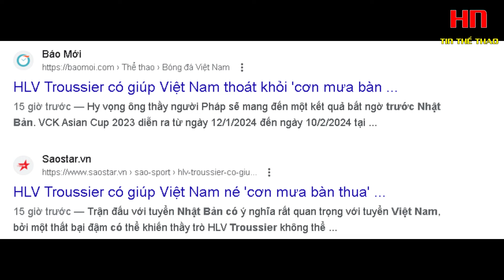NÓNG:BÁO HÀN QUỐC VÍ ÔNG PHILIPPE TROUSSIER LÀ HUYỀN THOẠI SIR ALEX CỦA VIỆT NAM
NÓNG:BÁO HÀN QUỐC VÍ ÔNG PHILIPPE TROUSSIER LÀ HUYỀN THOẠI SIR ALEX  CỦA VIỆT NAM; CÔNG PHƯỢNG BỊ MẤT SUẤT THAM DỰ ASIAN CUP 2023 NHƯNG VẪN GỬI LỜI TỐT ĐẸP TỚI HLV TROUSSIER